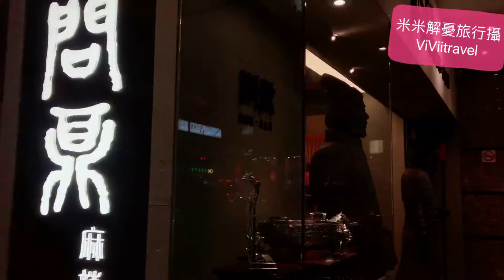米米瘋 Taiwan travel vlog 美食 好吃又好玩的問鼎麻辣鍋